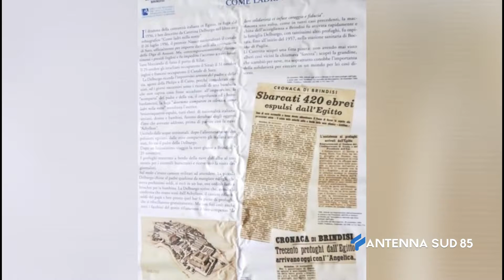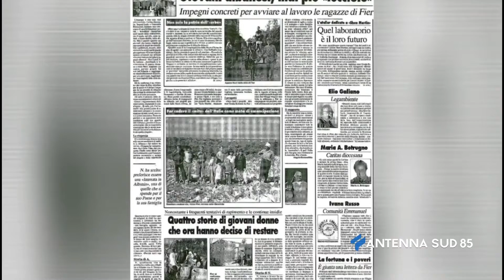18 Marzo 2021 Brindisi medaglia d' oro per l' accoglienza